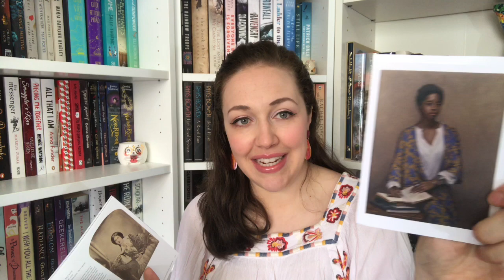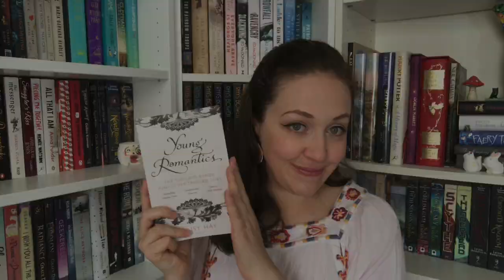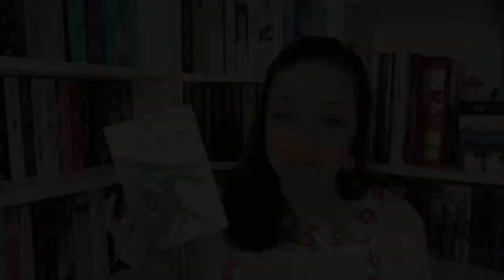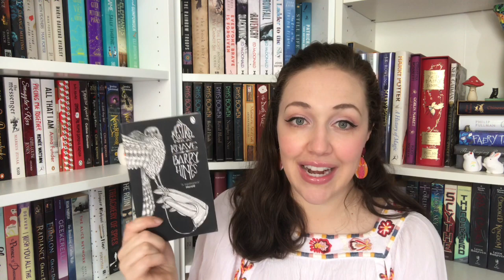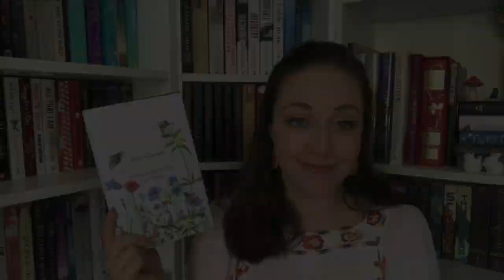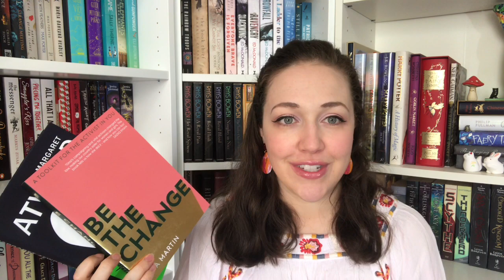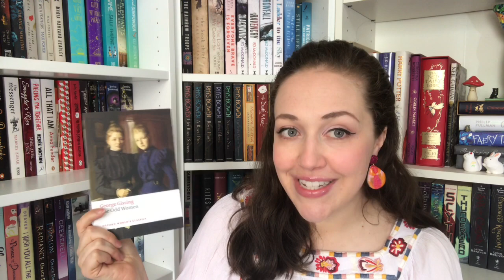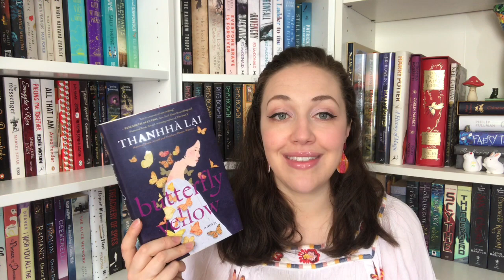London and Paris Book Haul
Another long video filled to bursting with books purchased in London and Paris over the eight days I was in both marvellous capital cities.

“Standing there, staring at the long shelves crammed with books, I felt myself relax and was suddenly at peace.” - Helene Hanff